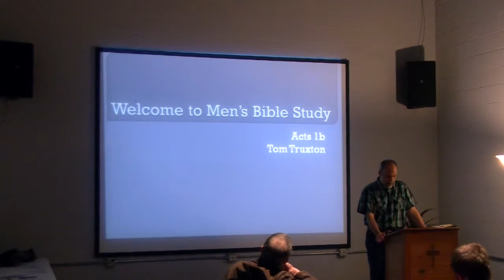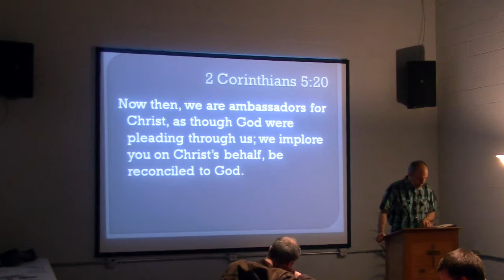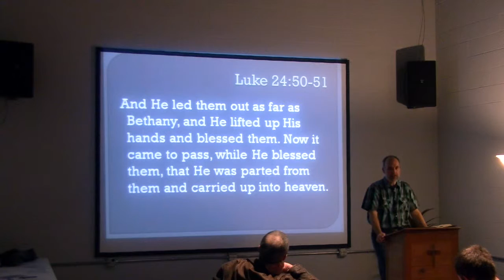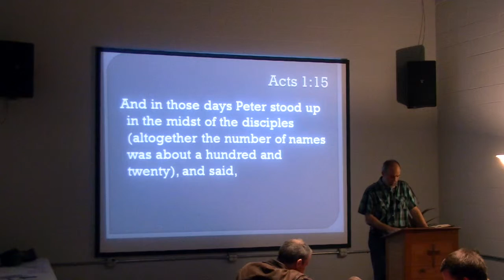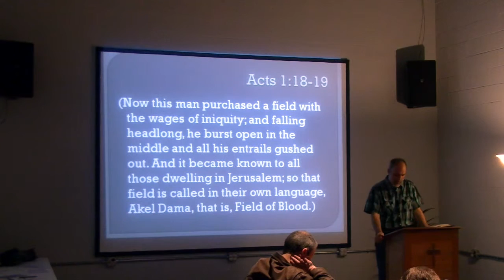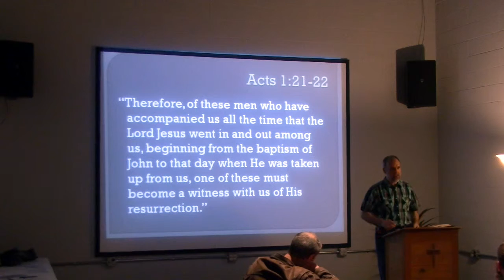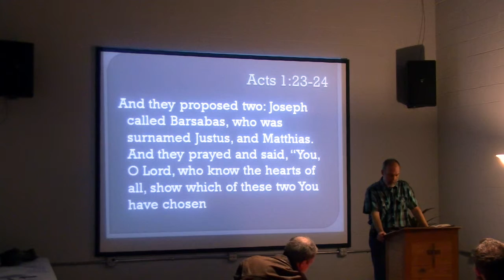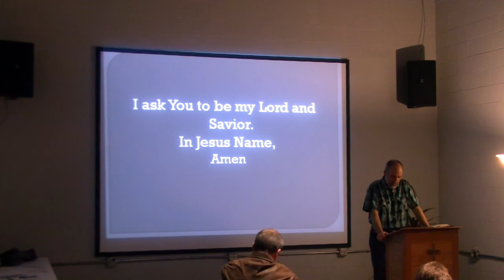Acts 1b - Tom Truxton